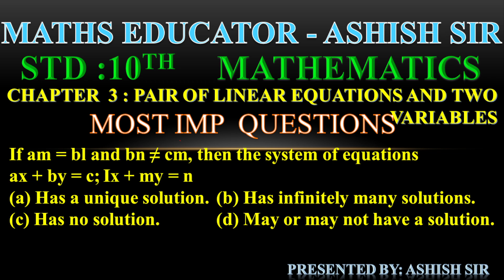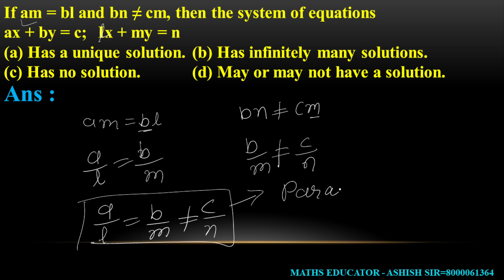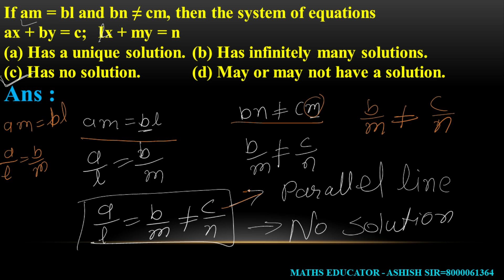If am = bl and bn ≠ cm, then the system of equationsax + by = c; Ix + my = n(a) Has a unique solutio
If am = bl and bn ≠ cm, then the system of equations
ax + by = c; Ix + my = n
(a) Has a unique solution.  (b) Has infinitely many solutions.
(c) Has no solution.    (d) May or may not have a solution.

STD :10TH    MATHEMATICS
CHAPTER  3 : PAIR OF LINEAR EQUATIONS AND TWO VARIABLES